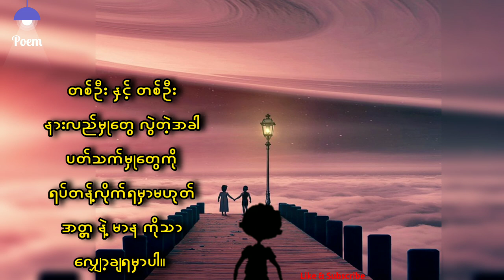နားလည်မှုတွေလွဲတဲ့အခါ အချစ်ကဗျာ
❤ မိမိတို့ရဲ့ကဗျာလေးတွေကိုလည်း ပေးပို့နိုင်ပါတယ်။

Poem channel